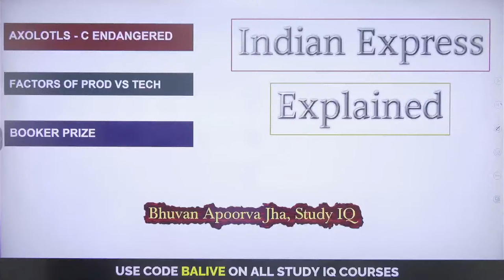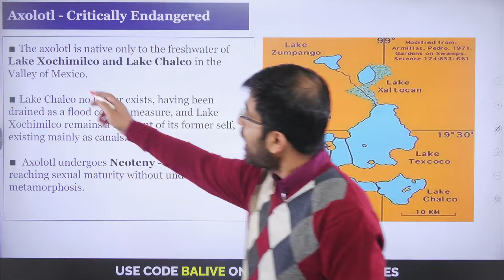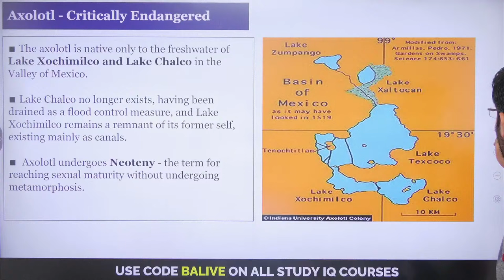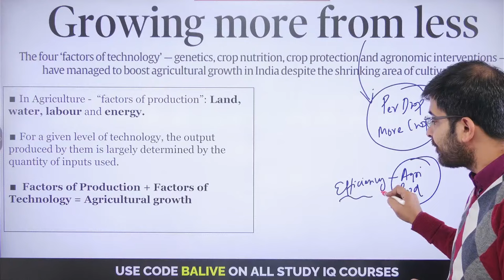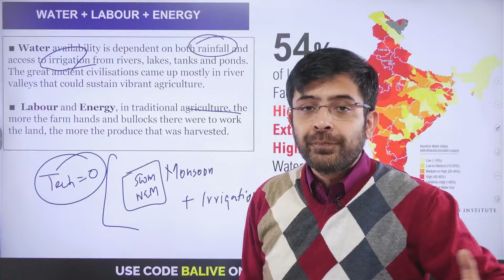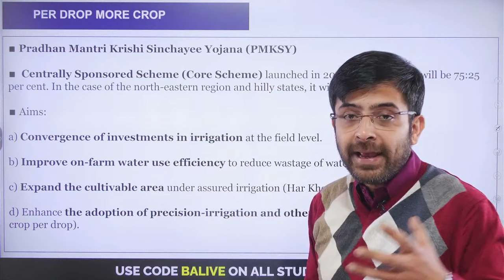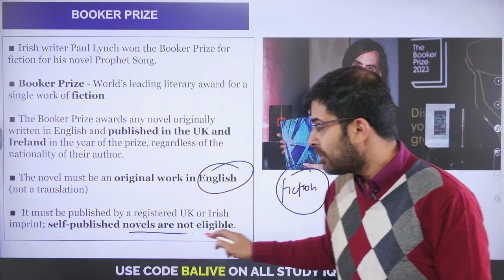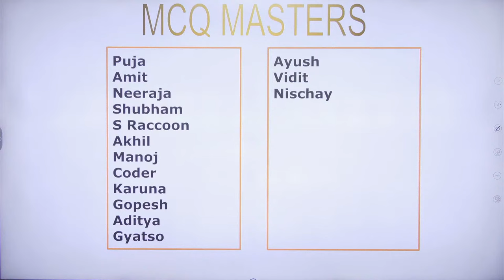Indian Express Explained | 28 November 2023 | Bhuvan A Jha | StudyIQ IAS English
With the Explained page of Indian Express gaining special relevance for UPSC students, Study IQ's latest initiative seeks to take a comprehensive look at one of the key components of daily news analysis.